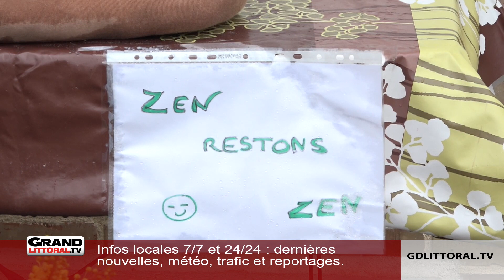Les Epeutnaerts de Moringhem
A Moringhem, près de Saint-Omer, une tradition a lieu dès le début du mois d'avril et ce depuis 24 ans. Les Epeutnaerts, (comprenez « épouvantail » en patois) sont des centaines de créatures qui investissent les rues de cette commune de 500 habitants.

Confectionnés par ces derniers, le thème est libre et suit l'inspiration de chacun. De nombreuses animations sont prévues tout au long du mois d'avril : ce dimanche, un trail découverte de 5 ou 10 kms ou encore la clôture de l'évènement avec un grand bûcher dans lequel tous les Epeutnaerts seront brûlés.